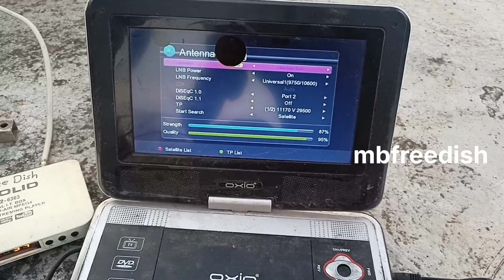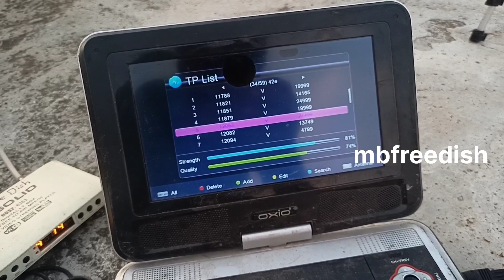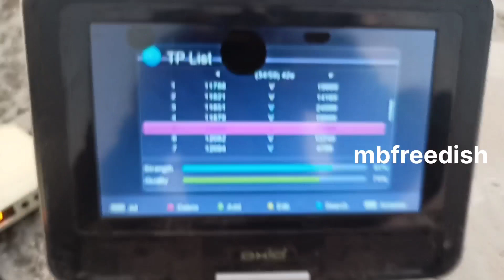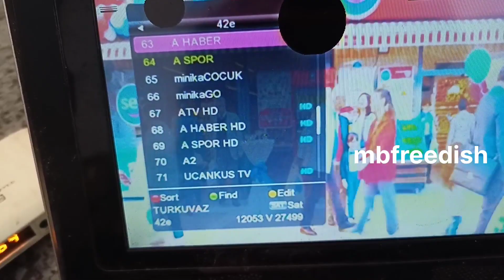𝐇𝐨𝐰 𝐓𝐨 𝐒𝐞𝐭 93E To 42E 𝐋𝐢𝐯𝐞 2 𝖋𝖊𝖊𝖙 Antenna Setting | ऑल इंडिया सेट करो 2 फीट में | mbfreedish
Telegram Join Link Group Link

12053 V 27500 strong TP